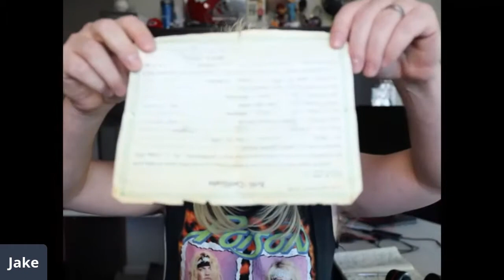Hair Metal: The Recap with CEO Jake Dunlap #119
It's that time of year again! Jake goes off script this week for our spooky Recap! He tells us about the time he met Poison and encourages everyone to just GET IN LINE. You don't wanna miss this recap!